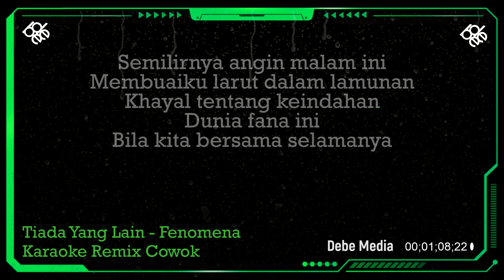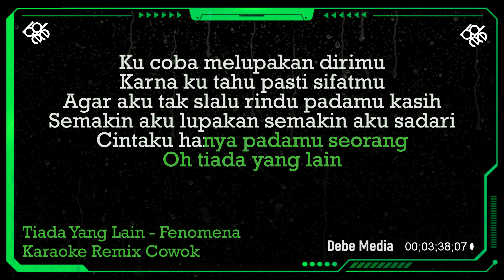Tiada Yang Lain Fenomena Karaoke DJ Remix Nada Pria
Hello,

KOMENTAR
DAN SHARE

*This version is not the original version, and is not performed by Fenomena.

TERIMA KASIH